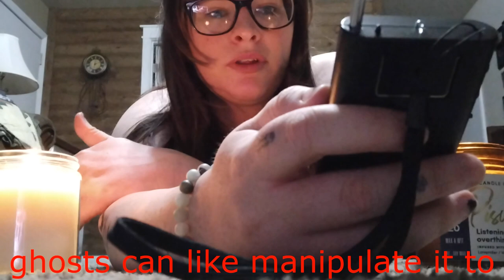Playing The Ouija Board Alone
Taking the chance being home alone to play some Ouija board and listening to the spirit box to try to get some answers I've been looking for.